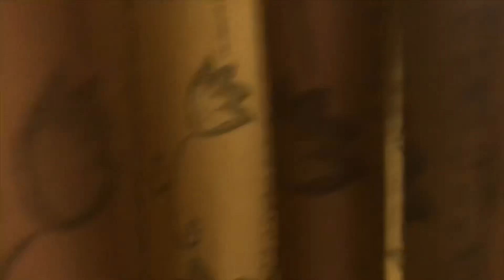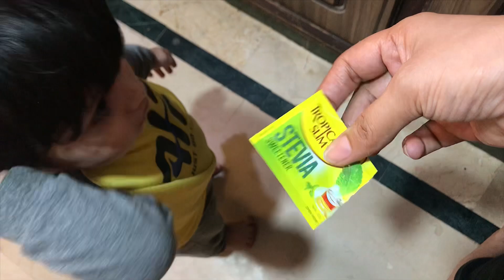MY FIRST VLOG ❤️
daily vlog
morning routine
vlog
productive morning routine
routine
6am morning routine
5am morning routine
productive vlog
daily
night routine